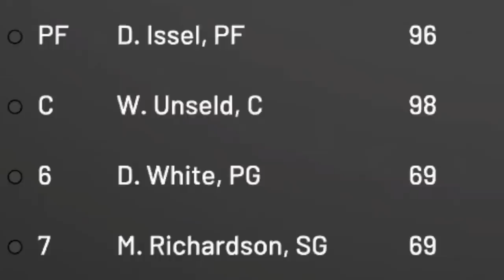THE LOWEST RATED DRAFT! NBA 2K19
Today we are doing what may end up being the last draft video, and we are taking things back to the basics by doing the lowest rated draft. I have to take the lowest rated player in each pack and try to win a game.